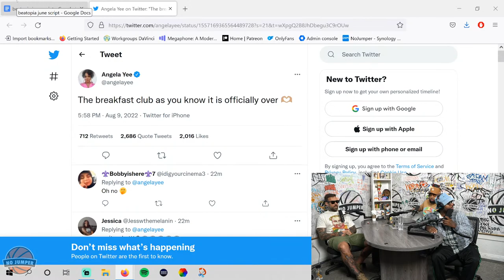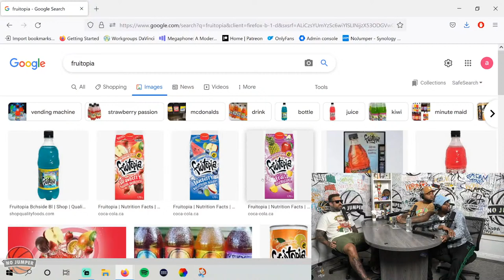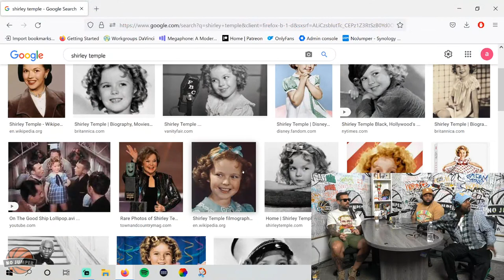The No Jumper Show Ep. 159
Shoutout to our Partners over at Beatopia. Beatopia is the first Beats subscription website for rappers and singers.Full mp3, wav, & stem file downlaods for a low monthly rate . Sign up with our Special Deal at Beatopia.com and use code nojumper for $1 for your first month!

The No Jumper Live Show East Coast Shows
New York City - Tuesday Sep 27th @ Gramercy Theatre
Boston – Wednesday Sep 28th @ Paradise Rock Club
Tickets & Meet & Greet passes available at nojumper.com